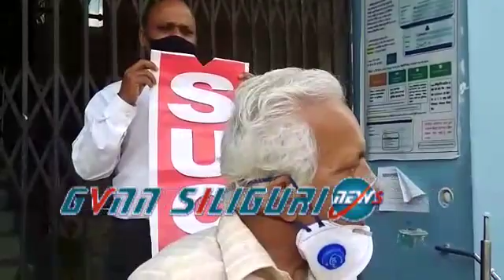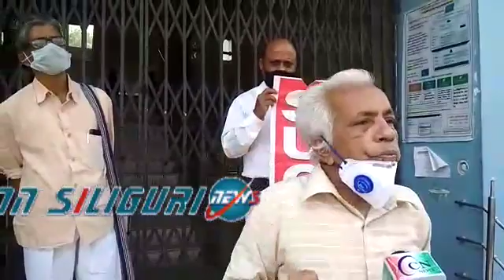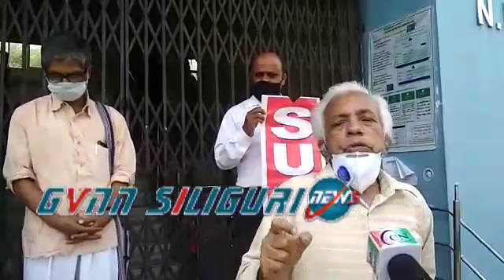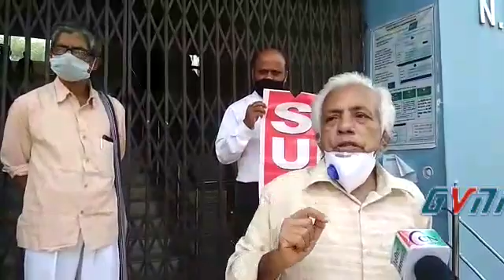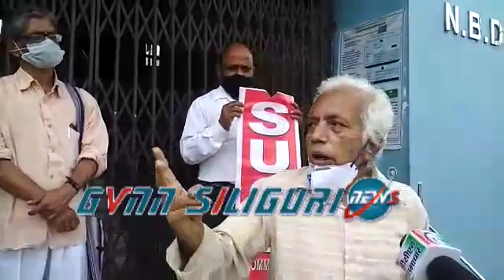GVNN News siliguri 30/04/2020 খাদ্য রেশন সমস্যা জনিত কারণে বাংলা দাবী দিবসের ডাক